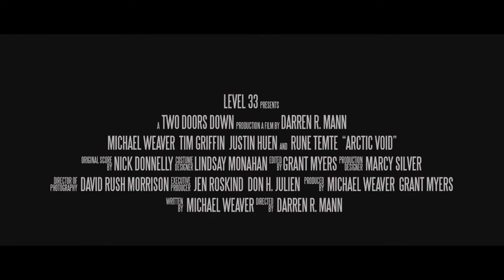Arctic Void/Official Trailer/2022/New/Movie/Film/Premiere/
When almost everyone vanishes from a tourist ship in the Arctic, fear becomes the master for the three who remain. Forced ashore and alone in the elements, the men deteriorate in body and mind with the clock now ticking on their survival. In the end, a dark truth emerges that forces them to ally or perish.